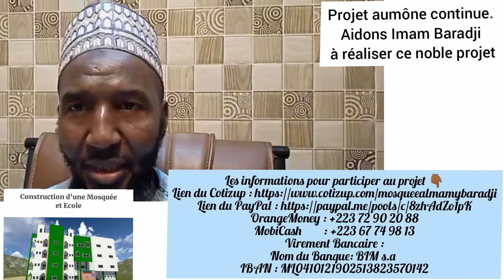FISSABILLAH, bambaraprojet aumône continue mosquée et école d'Imam Baradji. Lisez la description svp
Les informations pour participer au projet 👇🏾

Virement Bancaire :
Nom du Banque: BIM s.a
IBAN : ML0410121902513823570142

Partagez autour de vous